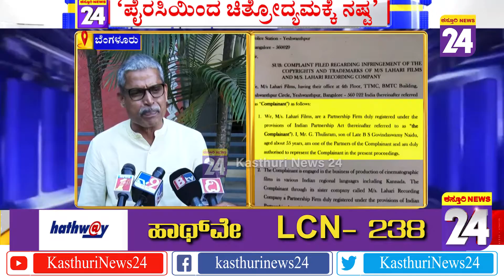ಡಿ.24ರಂದು ಬಿಡುಗಡೆಯಾಗಿದ್ದ ರೈಡರ್ ಸಿನಿಮಾ ಪೈರಸಿ ..!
ಪೊಲೀಸರ ಮೊರೆ ಹೋದ ನಿರ್ಮಾಪಕ ಲಹರಿ ವೇಲು..!